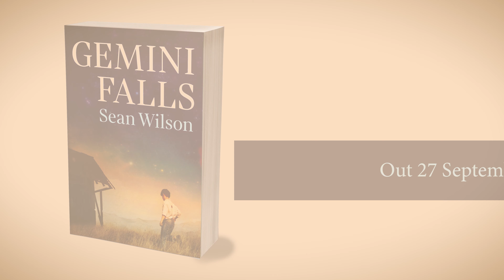Gemini Falls by Sean Wilson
A compelling and moving novel from a major new Australian talent about a crime in Depression-era rural Victoria.